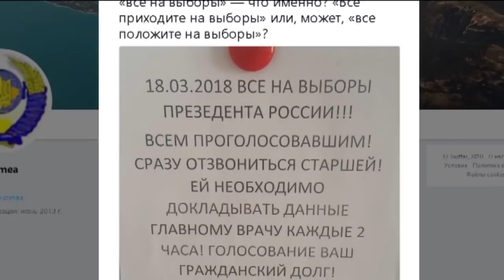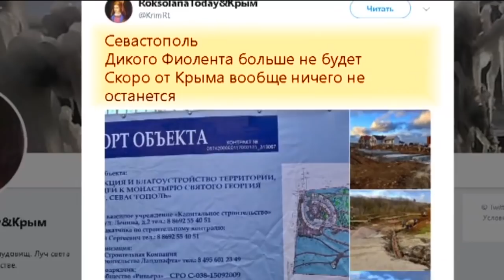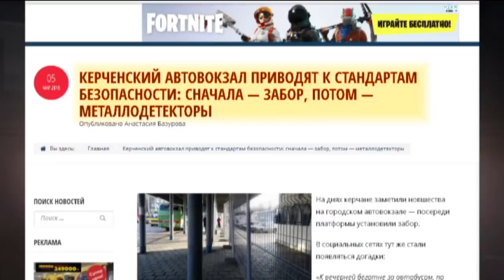Как Россия превратила Крым в пляжный концлагерь – Гражданская оборона, 10.04.2018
Скоро от Крыма вообще ничего не останется! И короткий срез новостей за март 2018 из Крыма это подтверждает! В некогда главной курортной столице Крыма, прокремлевские власти начали стройку прямо на пляже практически уже уничтоженного Приморского парка… И это при том, что правительство, так называемого главы Крыма Аксенова, ввело запрет любых видов строительства  на Южном берегу полуострова… Похоже,  вырубка многовековых деревьев на аннексированном полуострове, тоже  одно из любимых занятий российских оккупантов. Почему Крым превратили в пляжный концлагерь – смотрите в новом в выпуске программы Гражданская оборона от 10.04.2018!